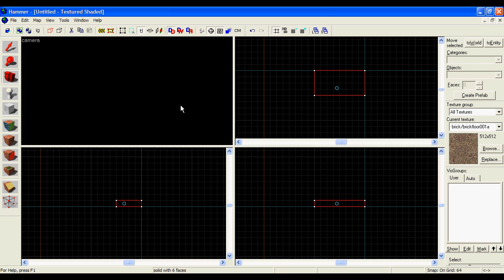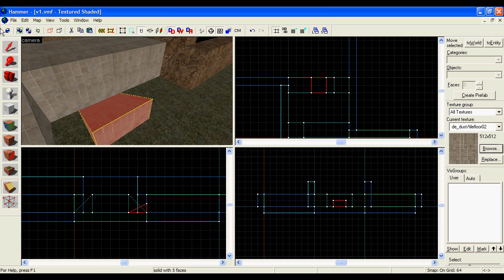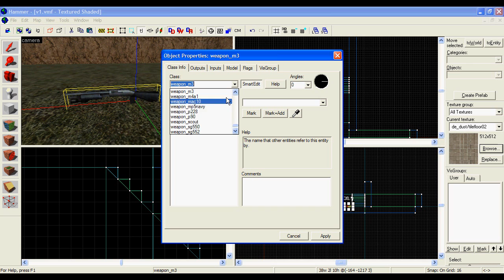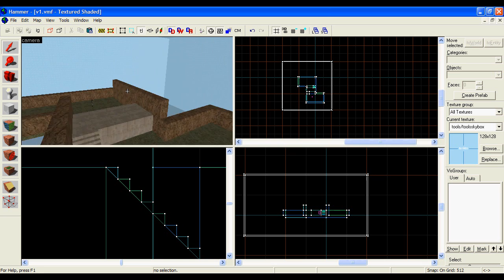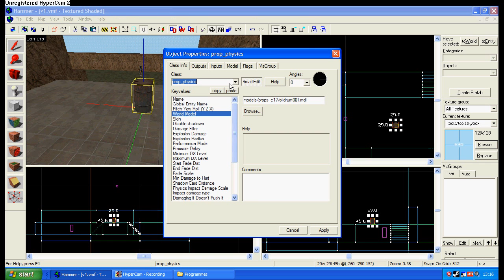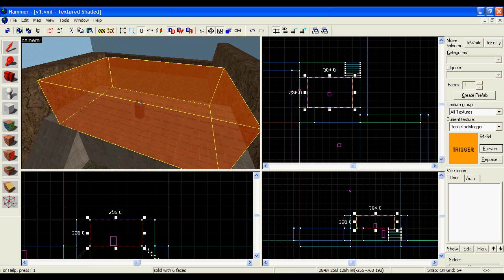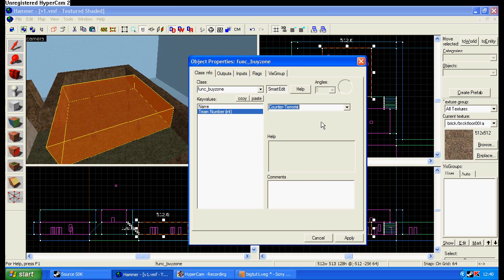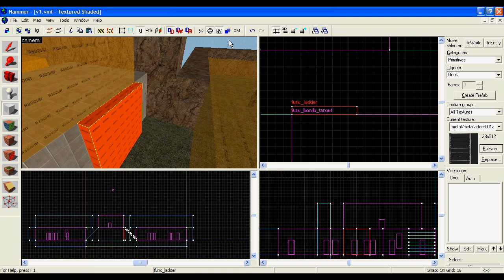Source SDK Tutorial - First Map tutorial using Hammer